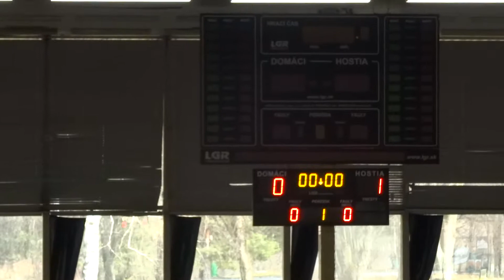03_FCB-B - Jupie 1-0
FCB-PD 2009 U10 2019 Turnaj PD 3.2019